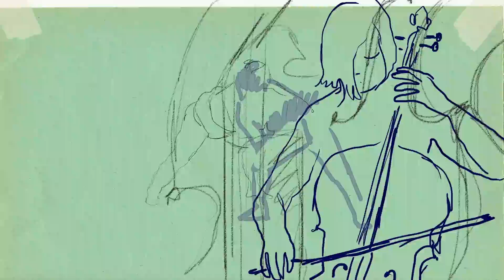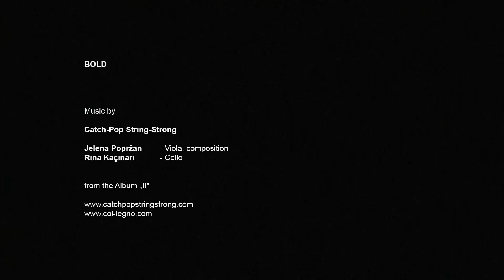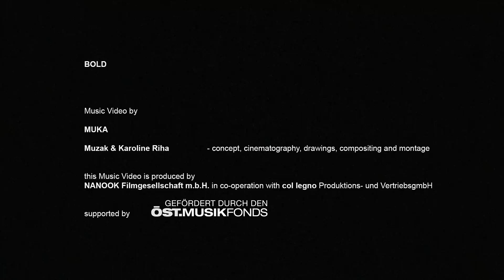"BOLD" Catch-Pop String-Strong (Official Music Video)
vers1
Music Video 2014 by MUKA (Muzak & Karoline Riha)

Catch-Pop String-Strong
Jelena Popržan - Viola, composition
Rina Kaçinari - Cello

Music Video
direction, concept, cinematography, drawings, compositing and montage by Muzak & Karoline Riha

this video is produced by:
NANOOK Filmgesellschaft m.b.H. in co-operation with col legno Produktions- und VertriebsgmbH
supported by Öst.Musikfonds